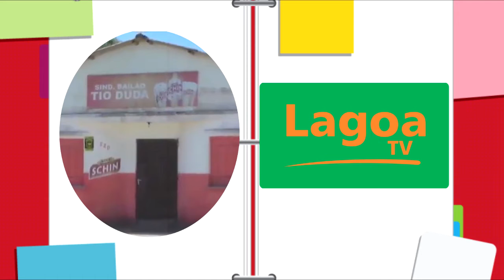CONFIRA A AGENDA DESSE FINAL DE SEMANA EM TAPES.